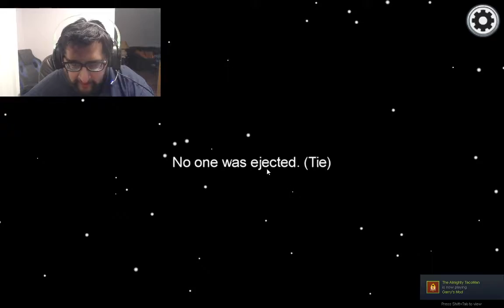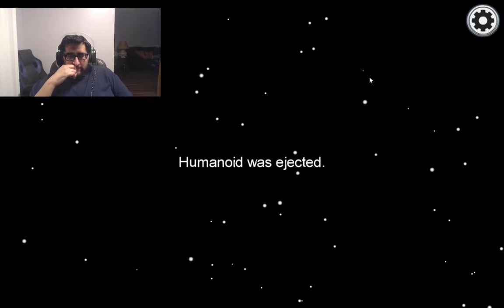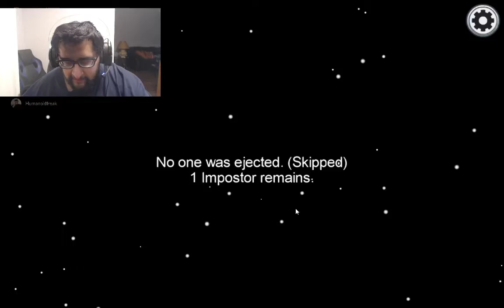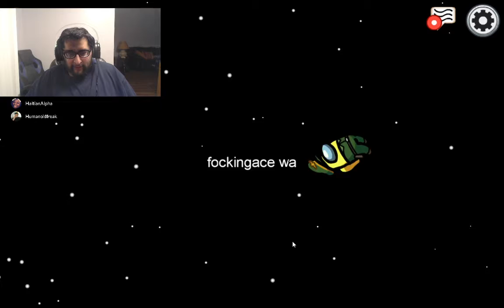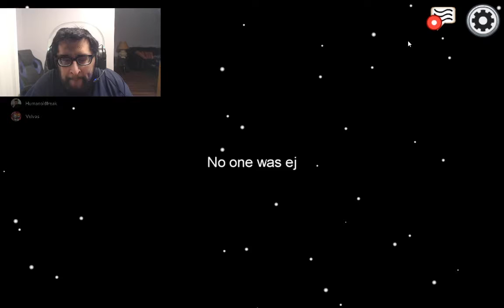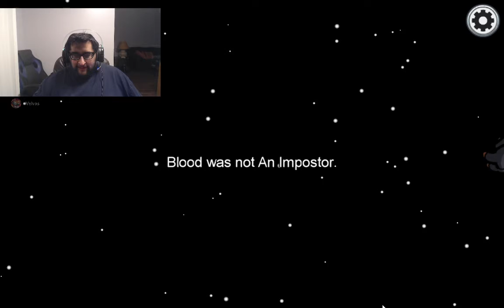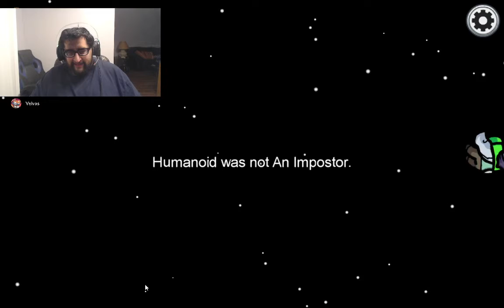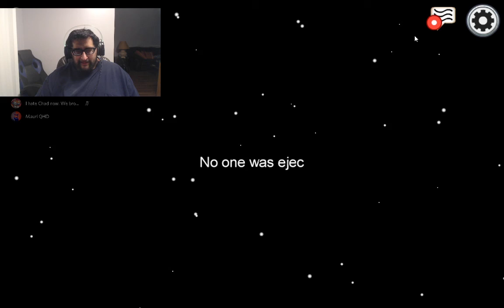Among Us With Friends - Audio disastaaaaa Edition Son!!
So first time doing this. Not the game. But trying to record it. I got my voice but i didn't know that others can not be heard. So you'll see my side of the conversation then. lol. Hopefully you enjoy it.